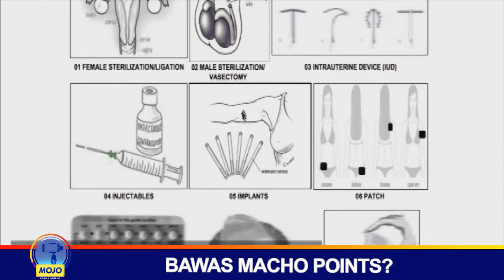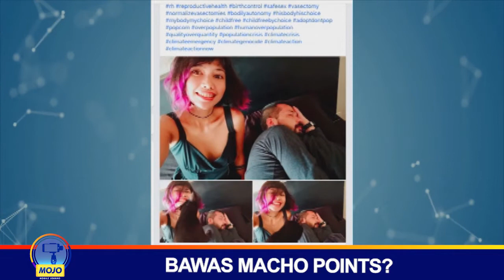Usapang birth control para sa mga lalaki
OneBalitaPilipinas | Kung may ligation sa kababaihan, may vasectomy sa kalalakihan. Pero bakit kaya wala pang isang porsyento ng mga lalaki sa bansa ang sumasailalim sa permanent family planning method na ito? | via Julie Baiza